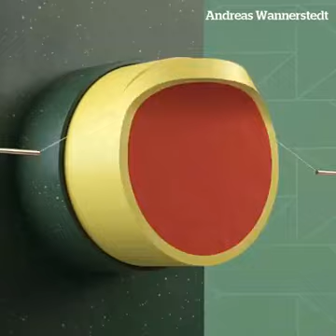22 January 2023